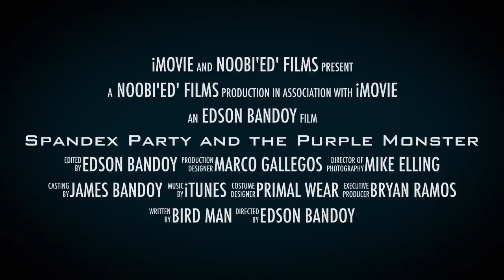Every Day I Ride the Tour De Mutha Eff U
Bastos Bike Club
Bike It List
Pandemic Possee
Noobie Initiative
BBC
BBB
Bird Man